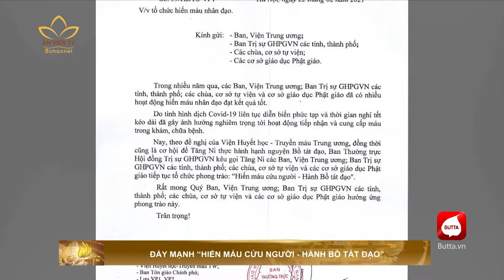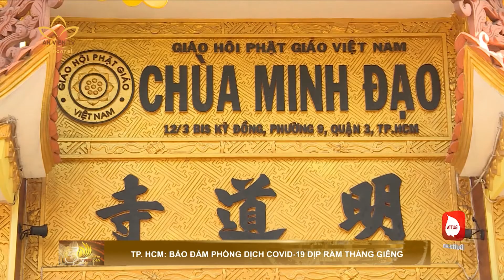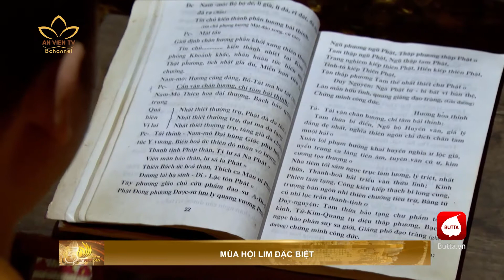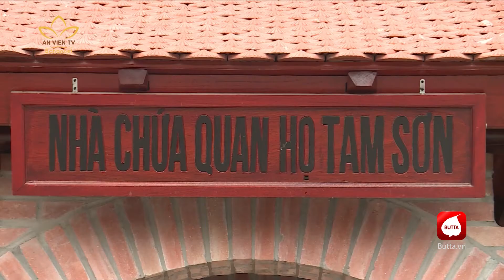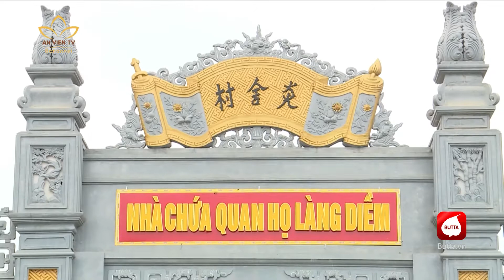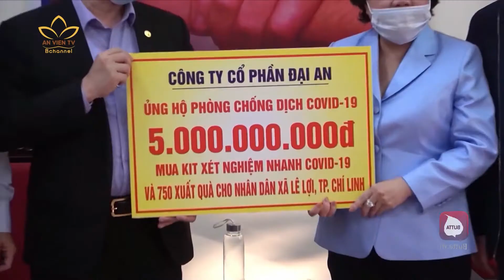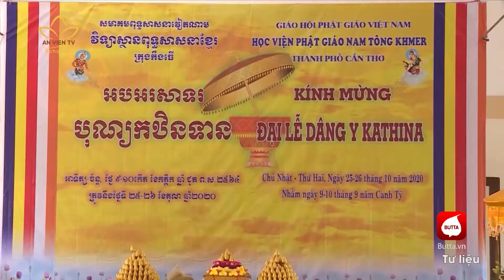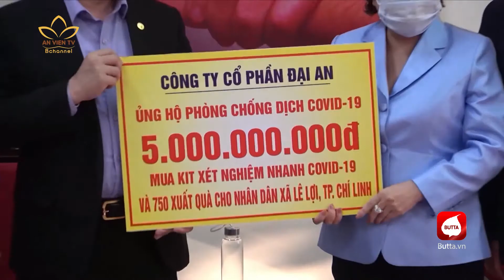BẢN TIN AN VIÊN 24H - 24.02.2021 (PHÁT LẠI)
➣ TP. HCM: BẢO ĐẢM PHÒNG DỊCH COVID - 19 DỊP RẰM THÁNG GIÊNG
➣ THÁI NGUYÊN: MỘT MÙA LỄ HỘI TĨNH LẶNG
➣ GIỖ TỔ HÙNG VƯƠNG NĂM 2021 CHỈ TỔ CHỨC PHẦN LỄ
➣ ĐẨY MẠNH ĐỀ ÁN PHÁP PHỤC, NGÔN NGỮ PHẬT GIÁO VIỆT NAM
➣ NHỚ VỀ HỘI LIM